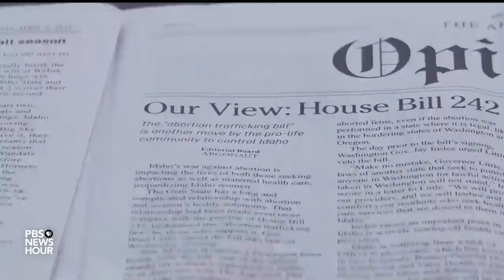Idaho criminalizes helping minors travel out of state to get an abortion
With abortion now effectively banned in 15 states, many Americans are crossing state lines to legally end pregnancies. Friday, the first state law aimed at ending that option for anyone under 18 went into effect in Idaho. In a story co-produced with the PBS NewsHour, KFF Health News correspondent Sarah Varney takes a look at this new frontier in the movement to outlaw access to legal abortion.